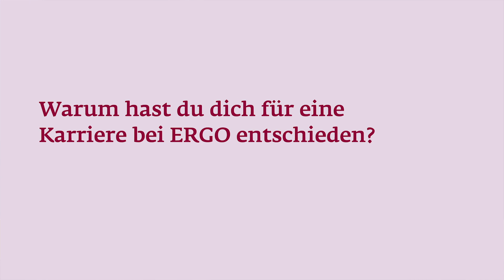Was macht eine Controllerin bei ERGO International?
Unsere Kollegin Jiaxuan Liu ist Controllerin bei ERGO International. Sie ist verantwortlich für die asiatische Region und betreut Länder wie Singapur, China, Indien, Thailand und Vietnam.
Ihr Arbeitsalltag ist interessant, spannend und wiederholt sich nie, da er geprägt ist von aktuellen Themen der einzelnen Länder. Als Controllerin interagiert sie mit ihren internationalen Ansprechpartnern nicht nur zu Themen des Finanzcontrollings, sondern auch zu den Bereichen Operations und IT. Warum sie sich für ERGO entschieden hat? Das beantwortet sie in unserem Film. Du suchst selbst einen Job im internationalen Umfeld? Dann wirf doch einen Blick in unseren Stellenmarkt